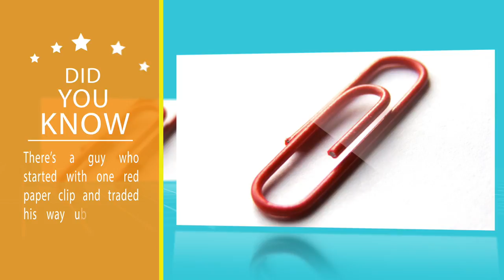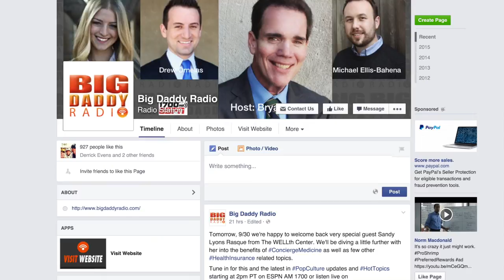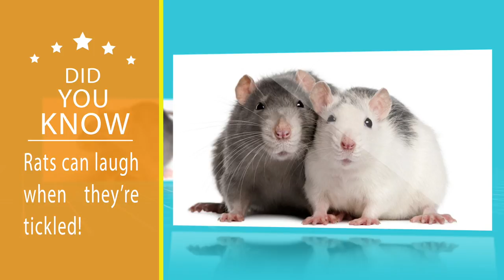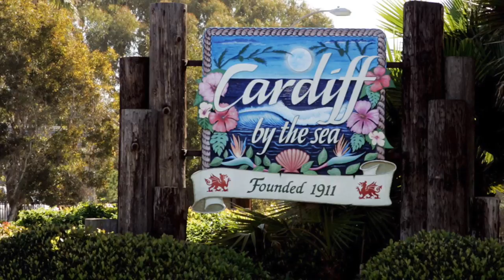Smarter San Diego - Episode 11 featuring the The Real Estate Debate - October 11, 2015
We’re bringing back the Real Estate Debate back and it’s just as sexy as it was on the radio! This time, it’s on TV - AND we have a number of other great guests. You’ll want to watch this episode!

TITLE: Agree or DisAgree?: "Buying a home is now easier because of websites like Zillow and Redfin.”

DESCRIPTION: We’re bringing the Real Estate Debate back and it’s just as sexy as it was on the radio!
Co-Host today is Dale Entrekin with SynergyOne Lending.

Guests include:
Linda Kline with Whissel Realty
Erica Bocian with Rising Realty
Jeff Campbell of JCA

TITLE: Agree or Disagree?: Prices in San Diego County are currently too high for anyone sensible to make an investment in real estate.”

TITLE: How Ego is running our lives and what to do about it…

DESCRIPTION: Psychology Professor and spiritual leader, Ayesha Suneja breaks down the difference between Ego and Soul consciousness and how we can all be happier.

TITLE: Should you sell your home in North Park (92104) right now?

DESCRIPTION: Host of Big Daddy Radio and our Metro San Diego real estate expert, Bryan Garrity, tells us about the market in North Park right now and the explosion this area has seen over the years.

TITLE: A different take on the Chargers new Stadium discussion

DESCRIPTION: Sports writer, pro-Chargers stadium advocate and balloon artist, Dan McLellan, shares with us his take on why we should go with the proposed stadium! A must watch for San Diego Chargers fans!

TITLE: Is Encinitas still ALL THAT?

DESCRIPTION: Michael Jacobo, Encinitas real estate expert, shows us the different communities of Encinitas and why you might want to consider living there!